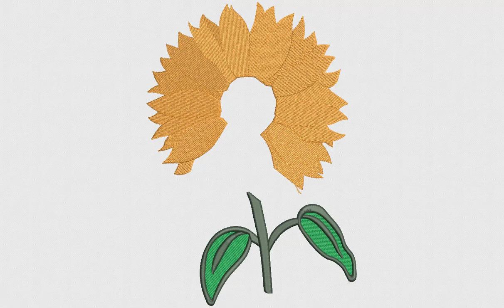Blooming Sunflower Embroidery Design | Flower Digitize File | DigitEMB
SPECIFICATIONS
SKU: E-21593
Design Type: Machine Embroidery Design
SIZES
10O, ART, CND, DSB, DST, DSZ, EXP, HUS, JEF, PCS, PEC, PES, TAP, VIP, VP3, XXX
ADDITIONAL DETAILS
Color(s) Used: 5 | Color(s) Changes: 4